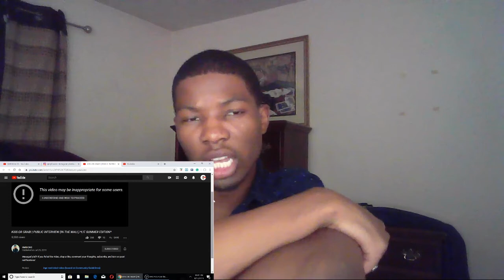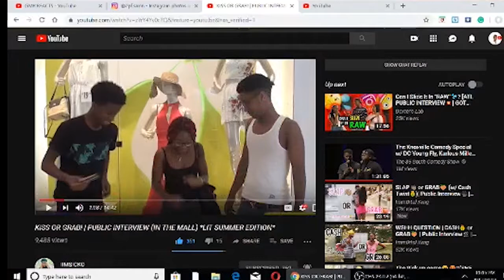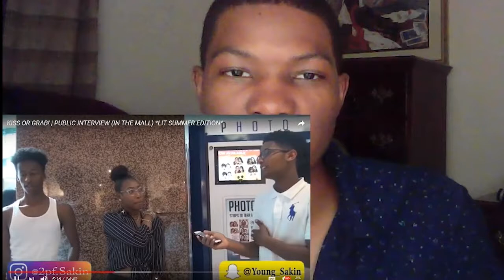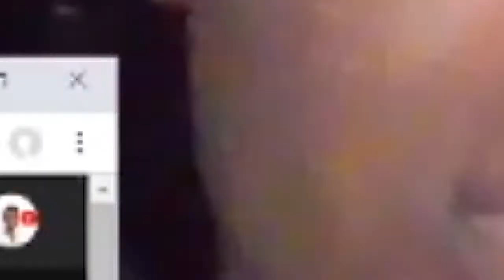KISS OR GRAB? WITH STRANGERS??? | My First Reaction Request from IIMSICKO